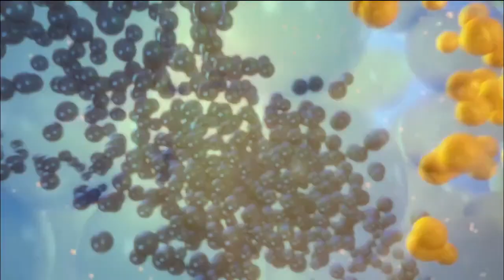Losowanie lotto z 15 czerwca 2021 godz. 14:00 // Wyniki Lotto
WYNIKI LOSOWAŃ Z DNIA: 15 czerwca 2021, WTOREK

POLECAMY również inne nasze poradniki:
[1] PiRAMiDKA - najprostszy system typowania liczb Multi Multi